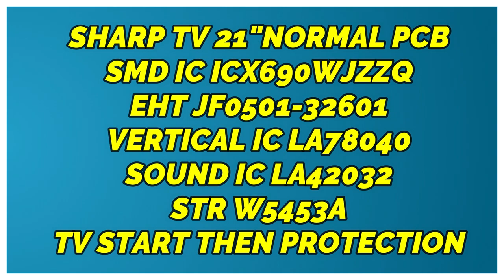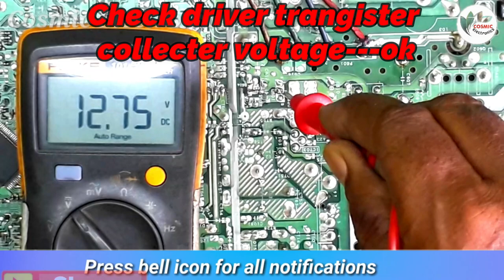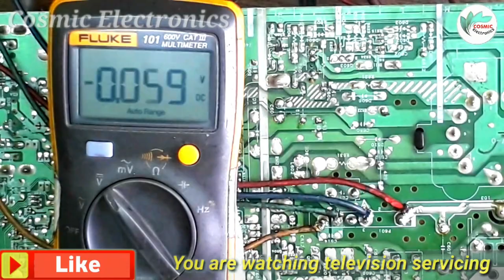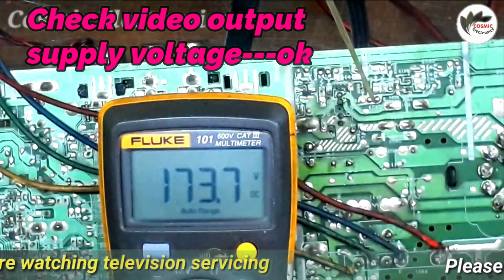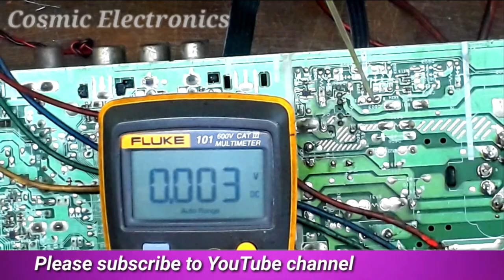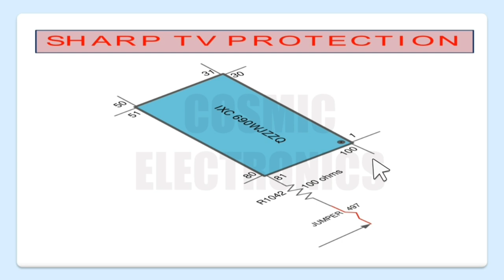to repair sharp tv protection mode.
SRARP TV 21"NORMAL PCB
SMD IC IXC 690WJZZQ
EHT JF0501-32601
VERTICAL IC LA78040
SOUND IC LA42032
STR W5453
1.Power on/Check eht supply voltage ok
2.Check driver transister collecter voltage ok.
3.Check memory ic voltage---ok.
4.Check video output supply voltage---discharge
5.Power off/Open protection jumper497
6.Power on /Check video output supply voltage---ok.
7.Discussion circuit diagram.
8.Then